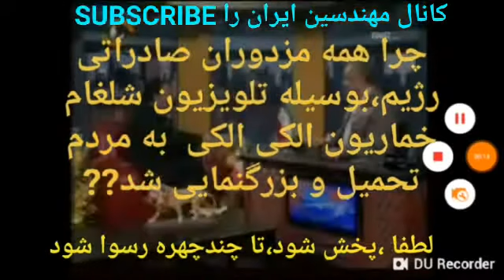شهرام همایون نمونه یک ورشکسته.از مخالفت نرم با شاهزاده رضا پهلوی تا گرم با سردار...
یکی از بزرگترین گرفتاری و بلاها که ایران را به این روز سیاه نشانده،خیانت،دورویی و پول پرستی و سود از هر راه و ارتباط است.برنامه سازان تلویزیون و رسانه،چون با اندیشه و رای مردم سروکار دارند،بیش از دیگران هم طعمه میشوند و هم گرفتارش.این میان مردمی که بخاطر تبلیغ و نمای زرق و برق دار،گمان می کنند،شاید اینها سالم و میهن دوست هستند،نمی دانند که اینها،گر بخلوت می روند،آن کار ...
یکی از رکورد دارها در این زمینه، شهرام_همایون است
او سردار مدحی مامور رژیم را همه جا،به دروغ اپوزیسیون شناساند،با سردار سیدرضا حسینی گفتگوی شگفت آور دارد،او لمپن و چهره سراسر دروغی به نام سیدمحمدحسینی که تیم چرند ریق_استارت را داشت به جامعه تحمیل کرد،البته خود می گوید دوست مسعود صدر است!تو خود بخوان ...
صدری که بیشترین برنامه را به دو مزدور و دوقلوی شناخته شده یعنی: عباس فخرآور و رفیق گرمابه و گلستانش خسرو_فروهر داد.و همین امروز هم ببینید، مسعود صدر چنان تعریفی هم از سازمان مجاهدین خلق در حضور فخرآور می کند و هم از امیدنادان بسیجی عاشق قاسم سلیمانی .
فهمیدن همه اینها سخت نیست.مردم باهوشند و گول کراوات و ظاهر و گردنبد زرتشتی و. را نمیخورند.ولی مردم می دانند که:
☀️☀️اگر مردم رومانی و اوکراین توانستند،با خلاقیت و هوش بومی،کشورشان را نجات دهند،ایرانیان هم حتما می توانند،چون آمادگی، وضع بهتری نسبت به آنها، و هم رهبری دلسوز و خردمند دارند
☀️☀️مزدوران